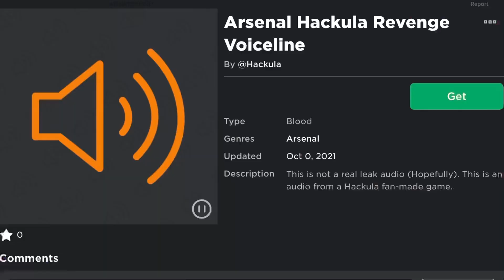Hackula RETURNING IN ARSENAL? NEW VOICELINE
Hackula RETURNS IN ARSENAL!

Halloween Teaser 👀